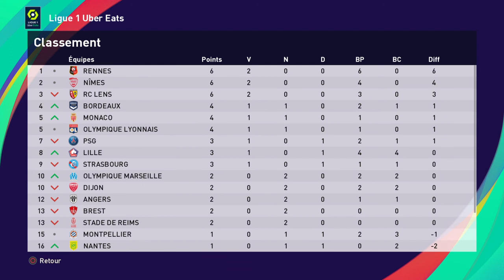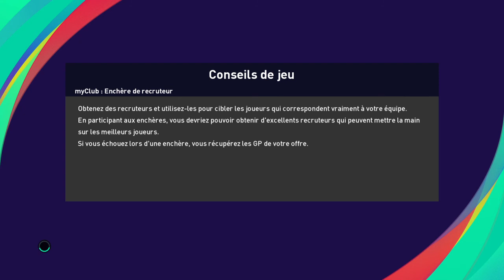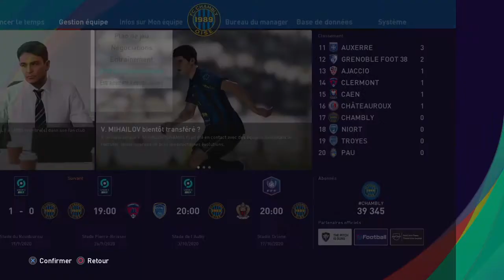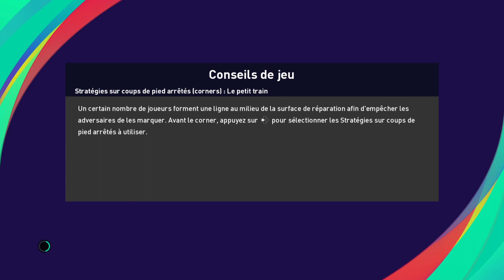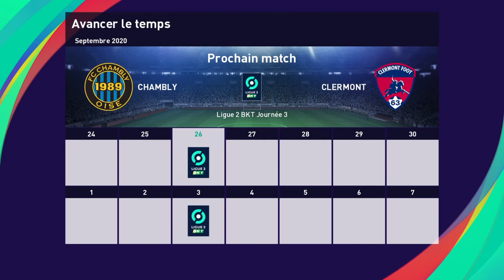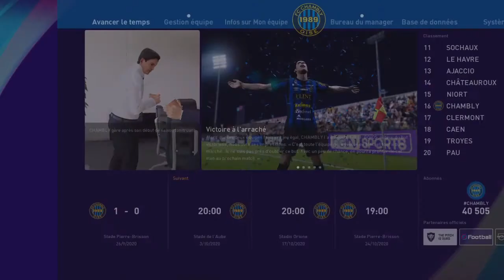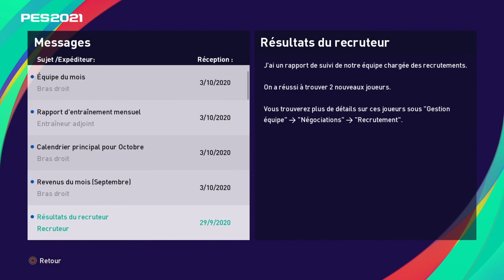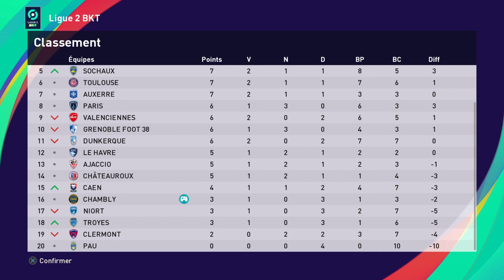PES 2021 02 La galère